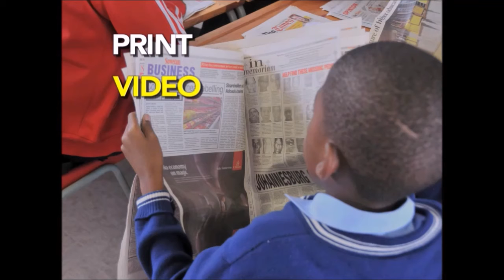Isu Elihle 2017 Journalists Final Promo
Calling on all journalists from Eastern and Southern Africa to submit their best story ideas for a chance to win a cash prize.